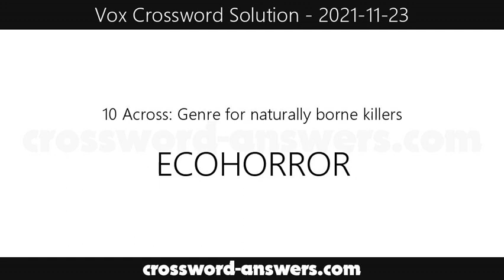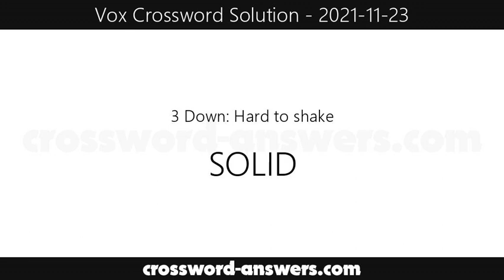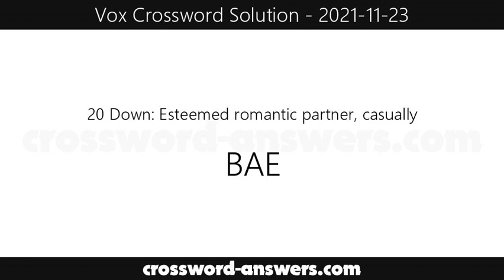Vox Crossword Answers for Tuesday, November 23, 2021 ( 2021-11-23 )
The vox crossword answers for the crossword published on Tuesday, November 23, 2021.